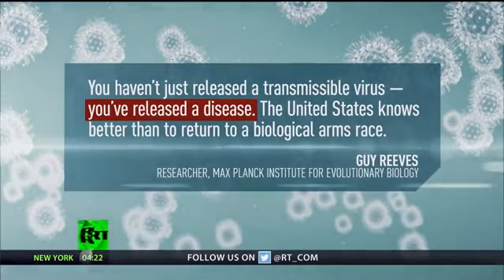Darpa's insect allies is a bioweapon warned by experts.